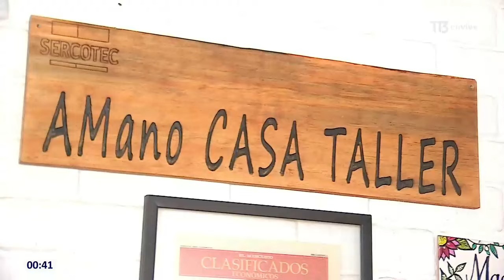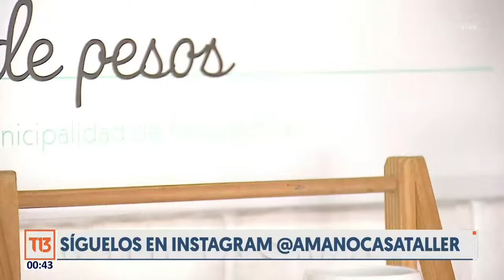Amano Casa Taller: Emprendedora pinta loza con memorables caricaturas de los 90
Amano Casa Taller es un negocio familiar dirigido por Vivian, quien pinta loza con su estilo propio y se especializa en dibujos de caricaturas, esas inolvidables de los 80 o 90.